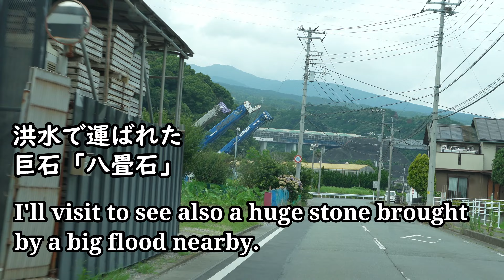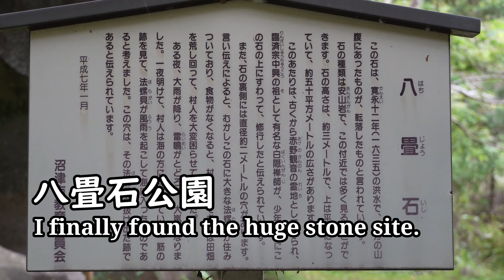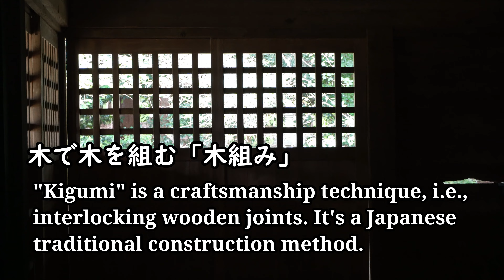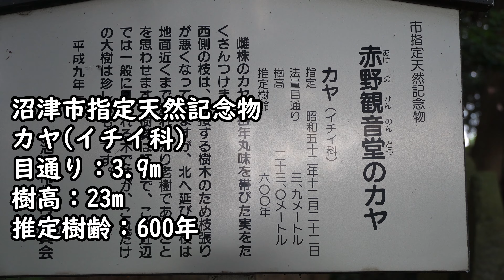左甚五郎が建てた赤野観音堂 八畳石 ハスラーでアドベンチャー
日光東照宮の「眠り猫」で有名な左甚五郎が建てた「赤野観音堂」を訪ねました。近くには洪水で運ばれてきた巨石「八畳石」があります。